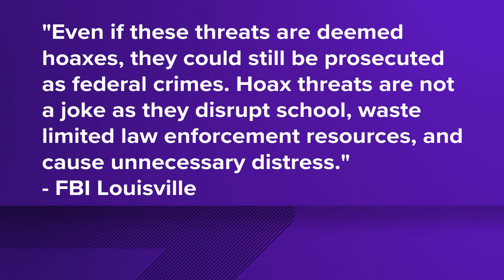FBI: Threats made against several Kentucky high schools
According to FBI Louisville, none of the threats were aimed at Jefferson County Public Schools or any other schools in the Louisville area.